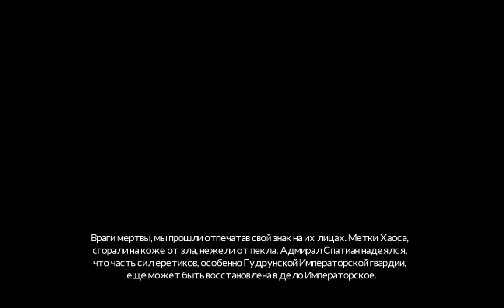Eisenhorn: XENOS final (Part 2)